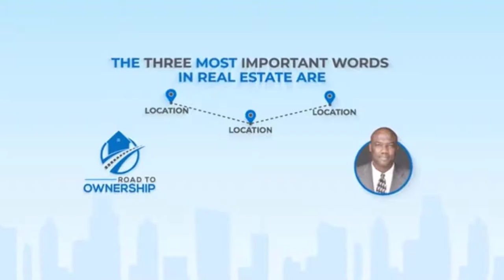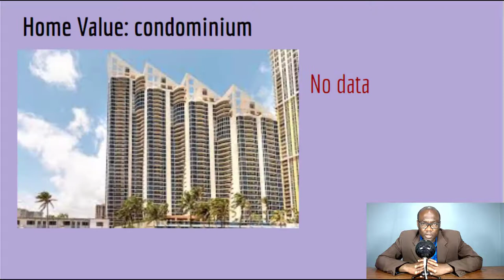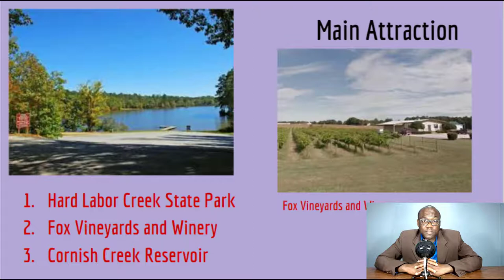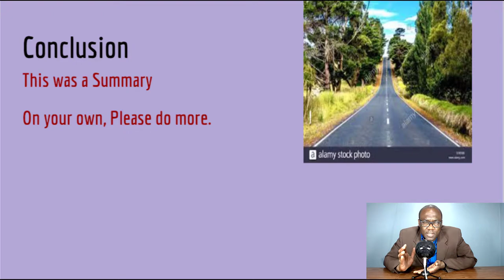Social Circle Ga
Hello my name is Wes and in my videos, I talk about the Real Estate Market in Metro Atlanta and I give quick summaries of the cities and counties and I create market updates for each quarter and in this video, I talk about Social Circle GA.